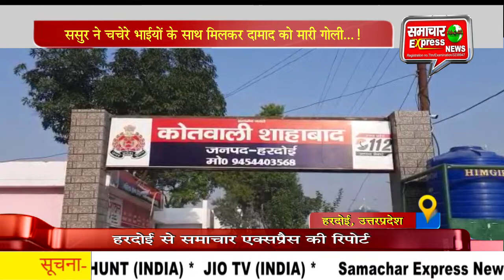ससुर ने चचेरे भाईयों के साथ मिलकर दामाद को मारी गोली !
उत्तरप्रदेश के हरदोई के मोहल्ला महमंद में पत्नी को लेकर चल रहे विवाद के कारण ससुर ने  दो चचेरे भाईयों  के साथ मिलकर दामाद  को गोली मार दी है। गोली दामाद के पेट में लगी है। जिससे युवक गंभीर रूप से घायल हो गया है। घटनास्थल पर पहुंची पुलिस ने घायल को सामुदायिक स्वास्थ्य केंद्र शाहाबाद में भर्ती कराया। जहां से हालत गंभीर देखते हुए उसको जिला अस्पताल रैफर कर दिया गया है। इस बाबत अपर पुलिस अधीक्षक पश्चिमी कपिल देव सिंह ने बताया कि कोतवाली क्षेत्र के मोहल्ला महमंद निवासी महमूद हसन ने आरोप लगाया है